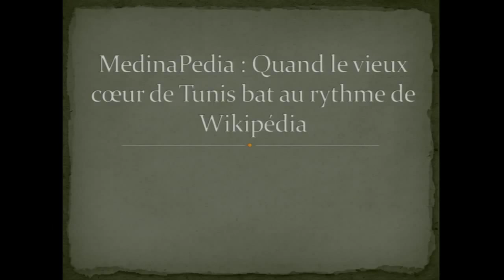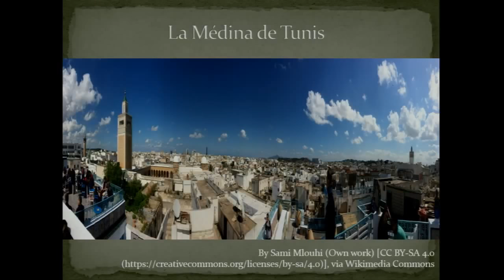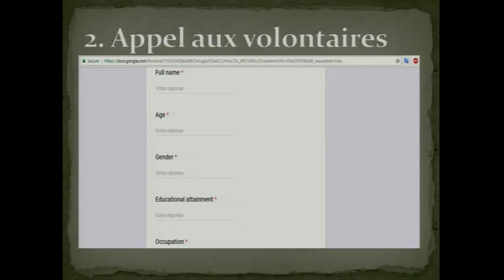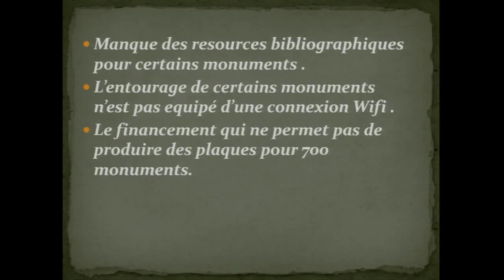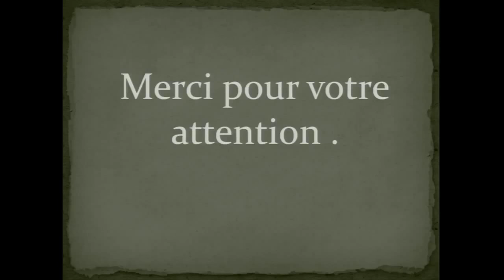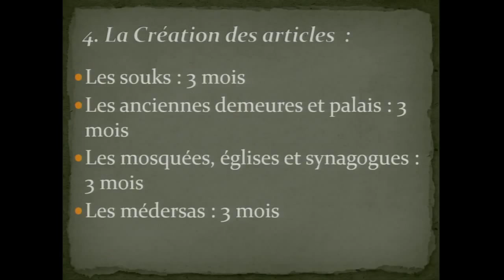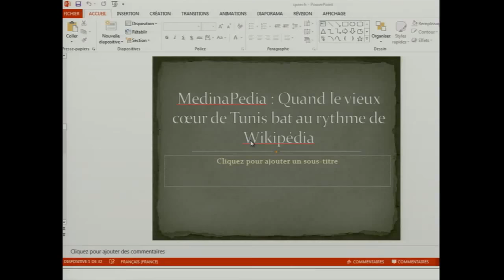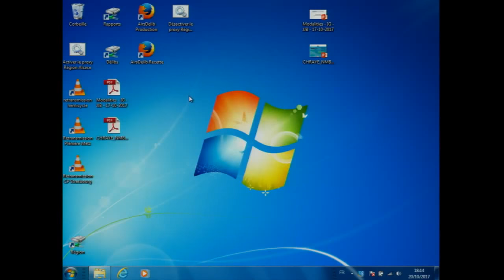WikiConvFR 2017 — Medinapedia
Présentation part Sami Mlouhi

Il s'agit d'une présentation mettant l'accent sur le projet MedinaPedia: l'idée, la chronologie, les difficultés et les résultats.

Ce projet, pilote dans sa conception dans l'Afrique et le Moyen-Orient, consiste à digitaliser les monuments historiques de la Médina de Tunis et ainsi les faire entrer dans le monde Wiki. Ensuite, des QR codes seront installés sur les monuments, qui une fois scannés dirigent le visiteur vers l'article Wikipédia approprié et surtout avec sa langue préférée.